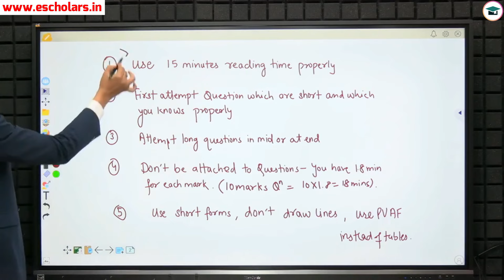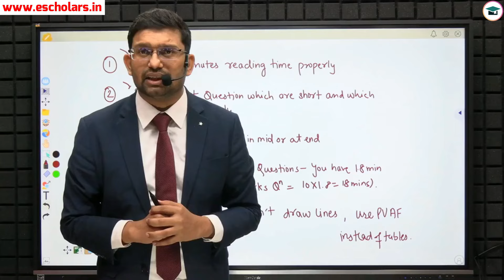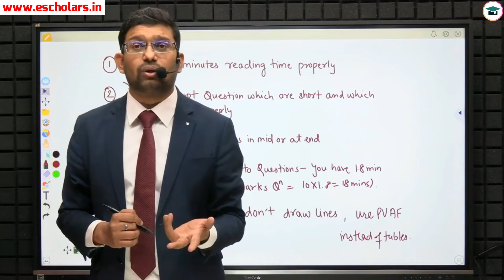Paper lengthy FR CA Final Nov 24 | How to 101% Pass in CA Final FR Nov 24 | How to Attempt FR Paper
Paper lengthy FR CA Final Nov 2024 | How to 101% Pass in CA Final FR Nov 2024 Exam | How to Attempt FR Paper | Financial Reporting (FR) Exam Strategy | Do's & Don'ts for exam

In this video, we will discuss How to Attempt FR Paper and Important exam tips For CA Final Students and How to 101% Pass in the CA Final FR Nov 2024 Exam has been discussed by CA Ashish Sir Under the Guidance of Chandan Poddar Sir For CA Final Grooming Education in association with Escholars.

💡 Topics covered:
ca final fr strategy
how to attempt ca final paper
how to attempt ca final fr paper
attempt ca final exams
how to attempt theory paper
how to solve ca final paper in 3 hours
how to attempt ca final fr exam
attempt fr paper in 3 hours
how to write exam paper
fr ca final exam strategy
how to write full paper
ca final paper
how to write theory paper in exam
how to write theory paper
ca final paper easy steps
how to write theory papers in ca exam
The Importance of a Solid FR Exam Strategy
Understanding the CA Final FR Paper Structure and Pattern